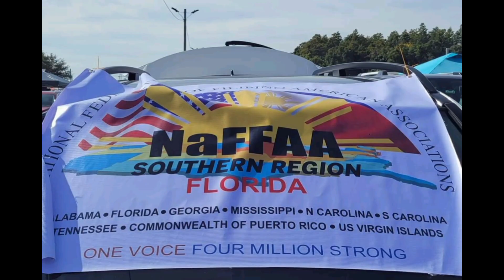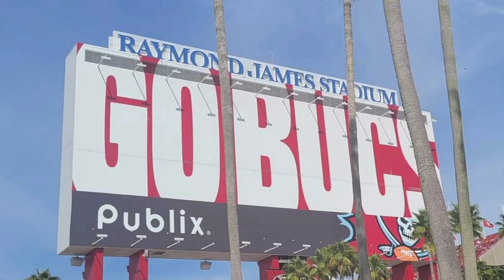Filipinos at the Bucs Game 10.22.23